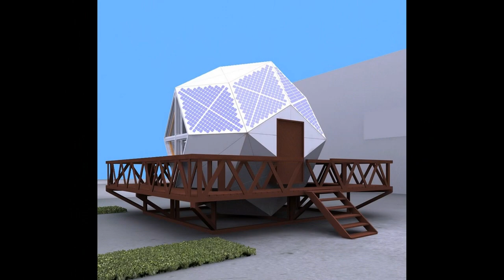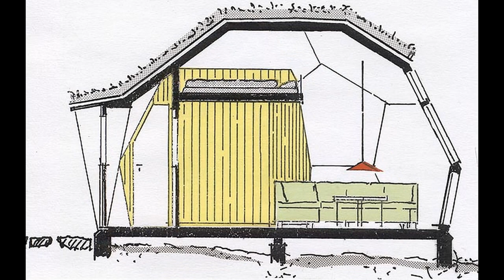Идеи для Купольных Домов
Слайд шоу из фото на тему купольных домов.